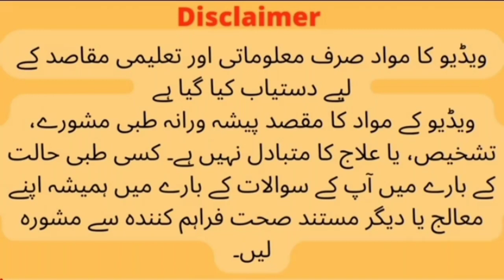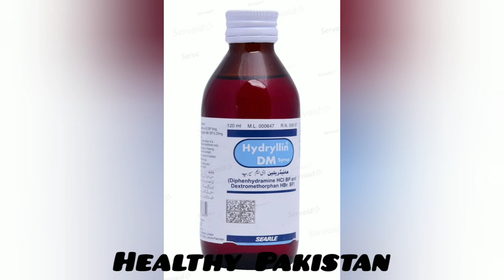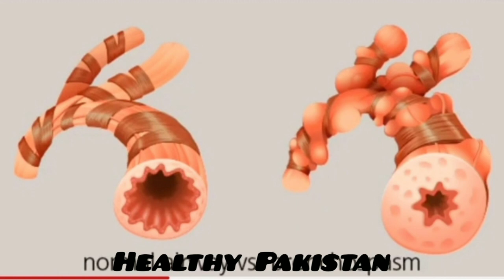Best Cough syrup | Hydryllin DM SYRUP |خشک کھانسی کا بہترین شربت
Hydryllin DM 120ml Tablet is used for the treatment of coughs without phlegm caused by infection of the air passages such as; sinusitis, common cold, hay fever, allergy, sneezing, runny or stuffy nose, and itchy throat.